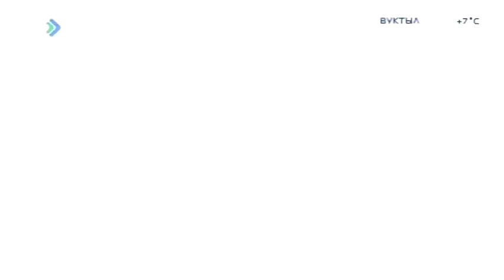«Миян йöз». Елизавета Курчашова. 28 сентября 2016